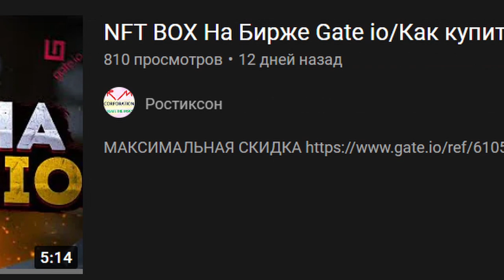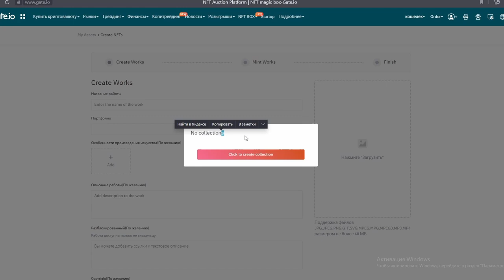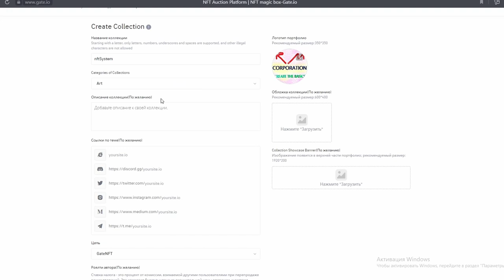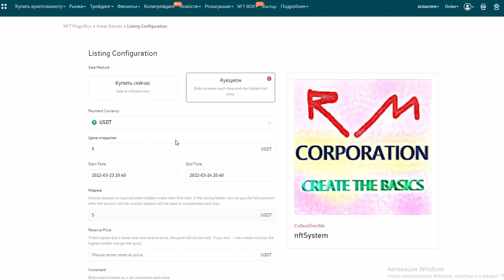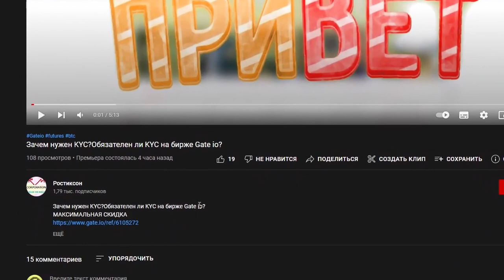❓Как сделать НФТ бесплатно/Сделать NFT на бирже Gate io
Всем Привет!Я покупаю криптовалюту)
СОВЕТЫ начинающим:
1)Начните со спотового рынка,а только потом переходите на фьючерсы и что-либо подобное(лучше через месяц).
2) Покупайте только на ту сумму,которую вы можете потерять,и будьте готовы ждать.
3)Изучайте графики,смотрите на недельный,месячый график,и вы примерно поймёте на каком этапе находится сейчас монета,и если она на максимуме,стоит ли ее покупать?
4)Стоит ли покупать новые монеты?Да!Но нет!Более 90% может потерять свою стоимость в разы,поэтому лучше начните с топ 10 криптовалют,топ 50 максимум!
6)На рынке,как и в жизни,что-то модно,а что вышло из моды,а что-то выйдет из моды,а что-то будет вечно...Будьте аккуратны)
7)Если вы потеряли деньги,не пытайтесь через секунду  восстановить и приумножить,лучше сделайте паузу.
8)Будьте аккуратны с новостями,у каждой новости есть свой автор и свой выгодоприобретатель..
9)Не верьте в вечный рост
10)Помните зачем вы пришли,за прибылью!
11)Точно знающих будущее не бывает!)